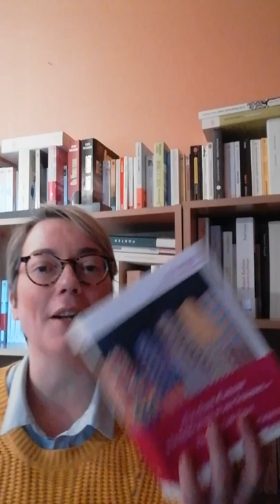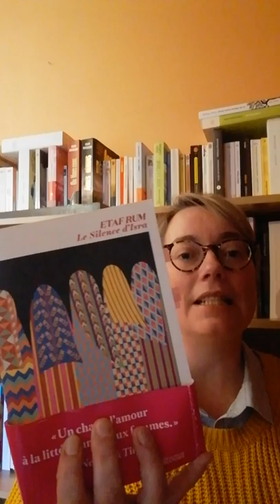Le silence d'Isra d'Etaf Rum, Les éditions de l'Observatoire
Trois générations de femmes dans une quête de liberté. Un 1er roman magistral !